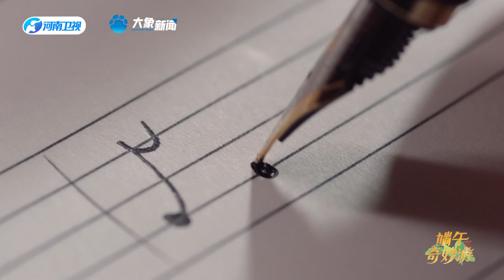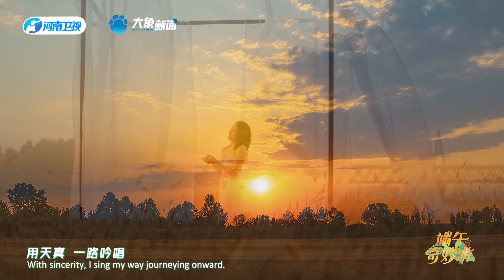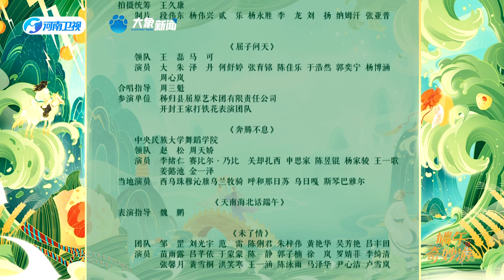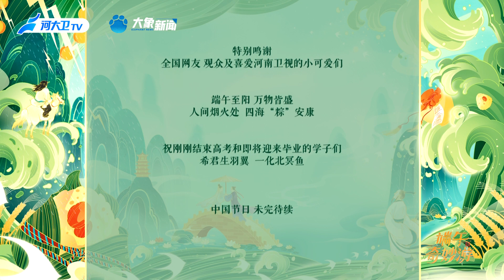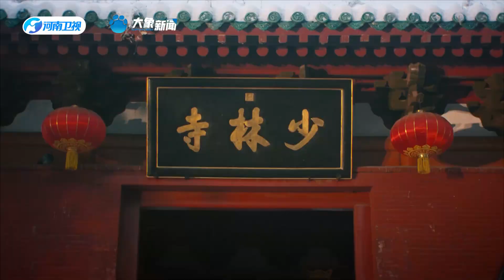【FULL】Henan TV's Adventures on Dragon Boat Festival 2024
In this Adventures on Dragon Boat Festival episode, the program team brings together individuals of different genders, ages, regions, and identities, named "Duanwu." They share their authentic experiences, revealing their stories intertwined with the festival, and explore the significance of the Dragon Boat Festival for the Chinese people.